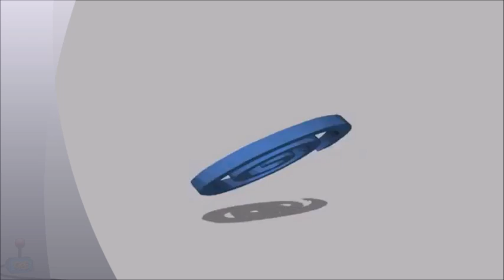[#184] Messing Around With Logos - Episode 116: SEGA Dreamcast Dev Kit (Europe)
Effects on the SEGA Dreamcast Dev Kit startup from Europe.